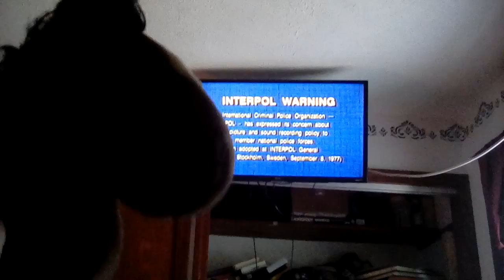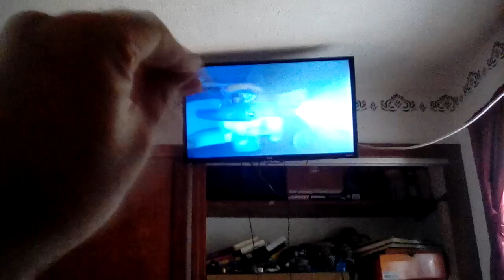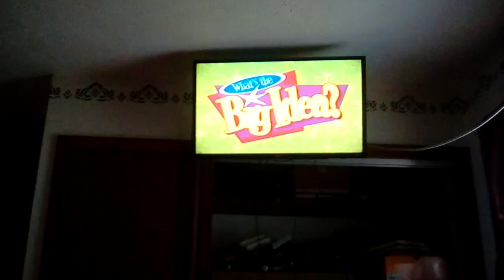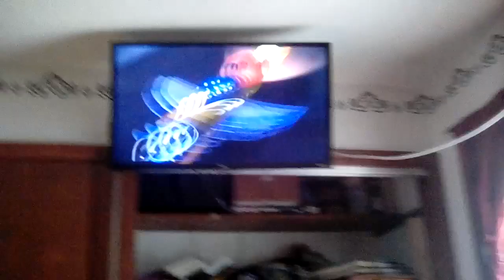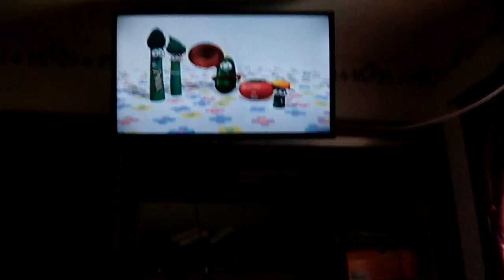VHS Reactions - Season 2 - Episode 8 - VeggieTales: Where's God When I'm S-Scared 1998 VHS